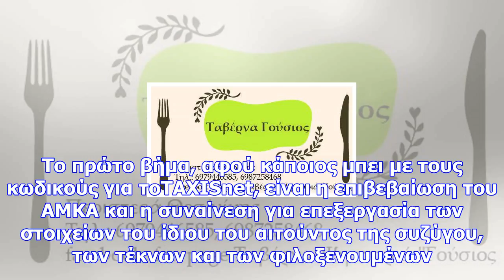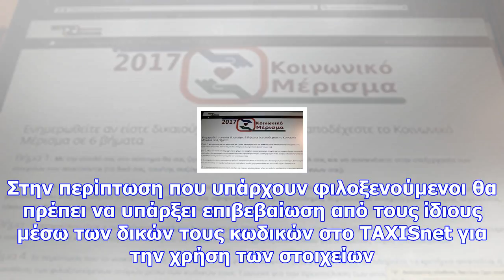Κοινωνικό μέρισμα 2017: 23.000 αιτήσεις σε 2,5 ώρες - ποιες και γιατί απορρίφθηκαν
Από την πρώτη στιγμή λειτουργίας της πλατφόρμας μέχρι και τις 22:00 το βράδυ...